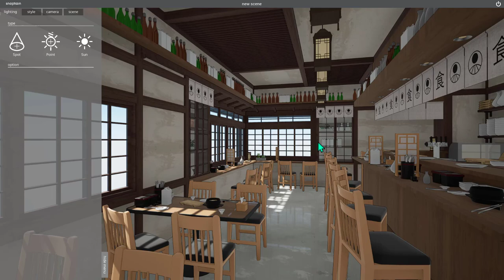snaptoon tutorial EN 01 How to Move Around